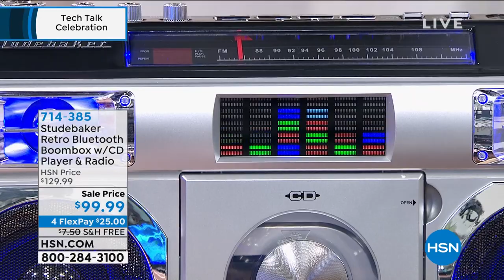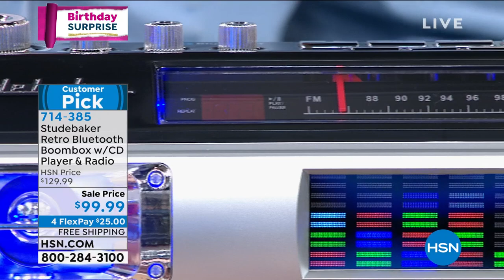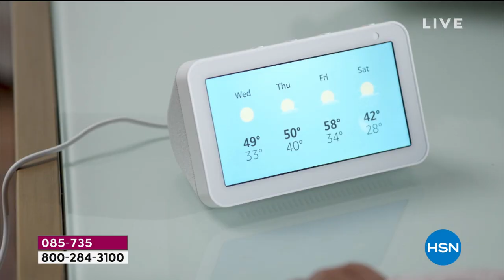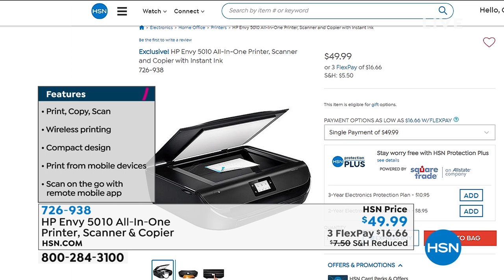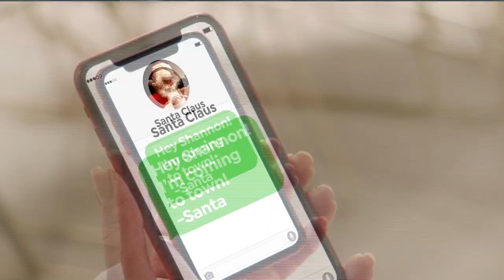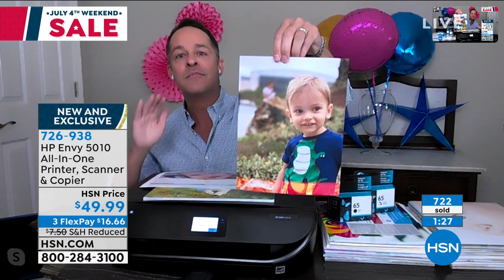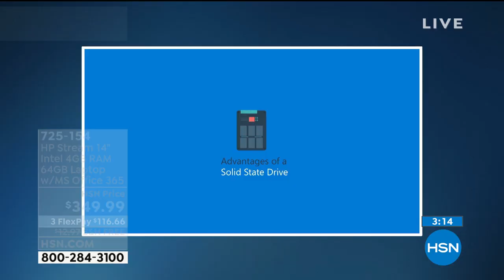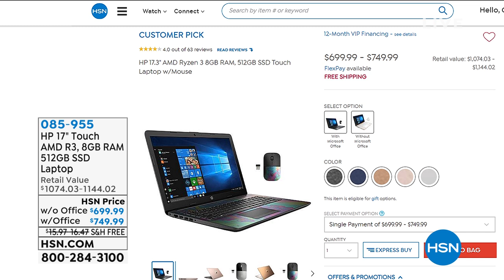HSN | Tech Talk Celebration 07.05.2020 - 06 PM